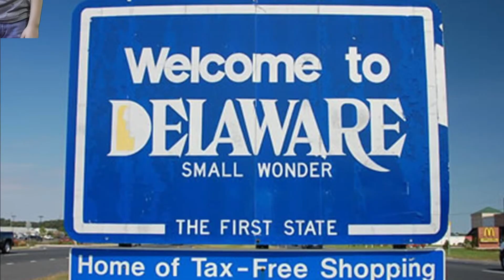The BB Transporter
A nephew took my 30 Second Commercial Class...methinks he has some talent. He also built the prop for this commercial.